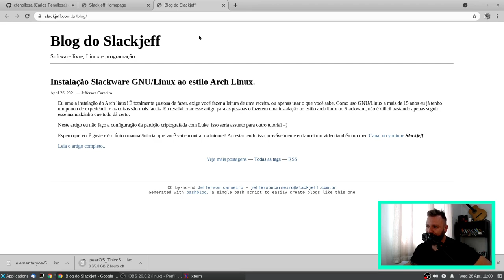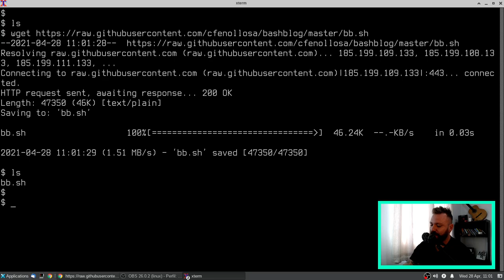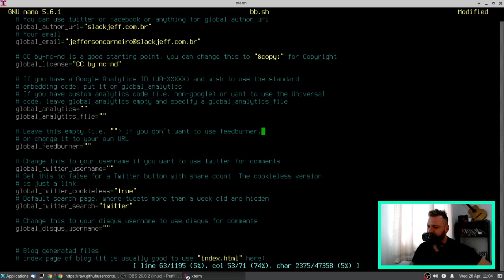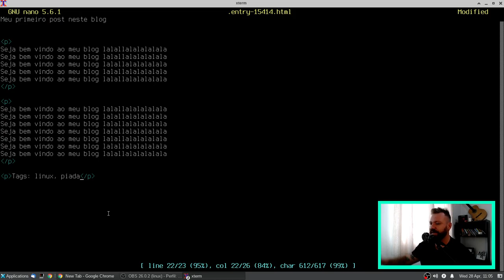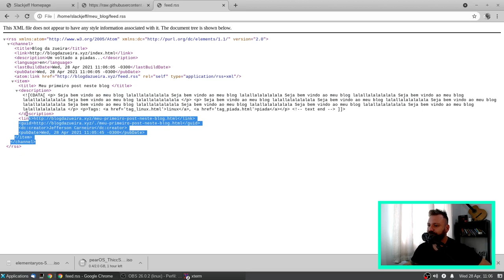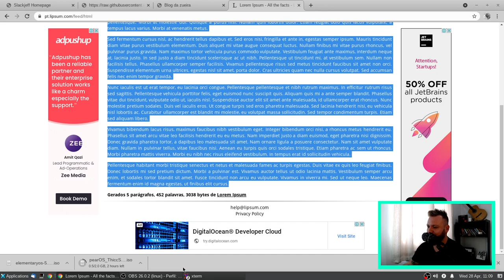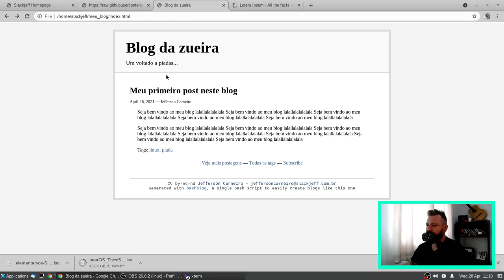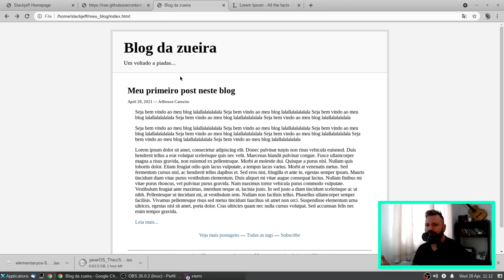Crie seu blog estático HOJE com o BASHBlog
Uma alternativa minimalista ao Jekyll e hugo